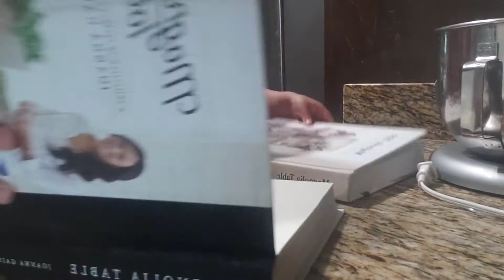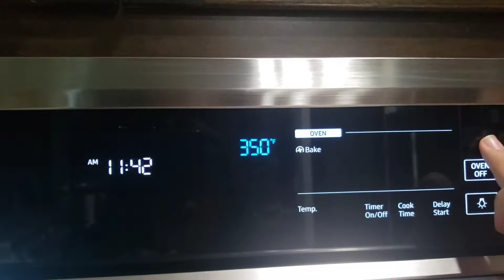BAKING COOKIES W/ ME ft, mom and baby brother!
BEST COOKIES EVER!
THE CACTUS PAPERIE
music featured on my channel ALOT!!-
use this link to ask me questions for an upcoming video!